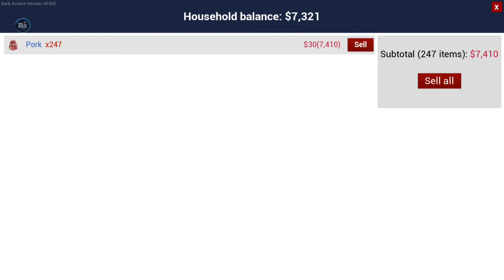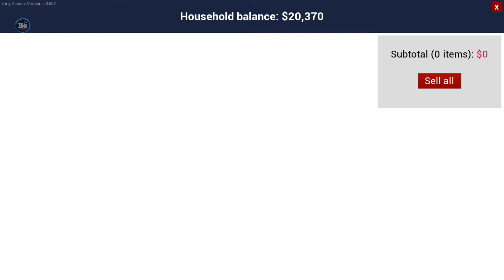Best Strategy To Make Thousand of Dollars - Ranch Simulator Gameplay (Hindi) Part 34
Hey guys today i came with gameplay video of Ranch Simulator, And i create my own World.

About : Ranch Gaming is a YouTube Channel.where you will find gaming videos in Hindi, I hope this video was useful and you liked it, if you did press the thumbs up button.